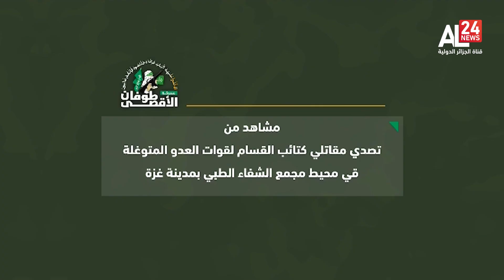نشرة الأخبار 10:00 | 2024-03-21